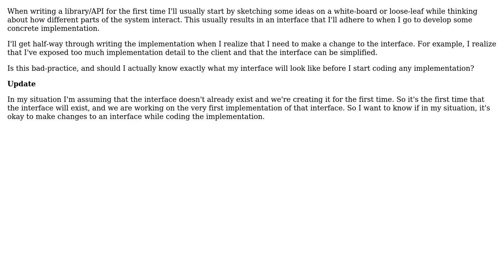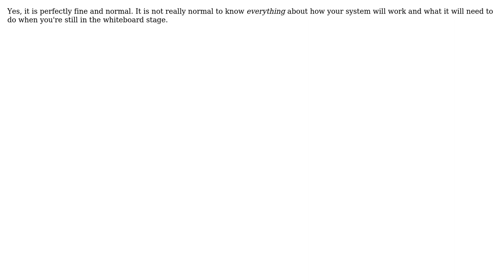Software Engineering: Is it acceptable to make changes to an interface during implementation?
With thanks & praise to God, and with thanks to the many people who have made this project possible! | Content (except music & images) licensed under CC BY-SA | Music | Images & others | With thanks to user Snoop user FrustratedWithFormsDesigner user abstrus and the Stack Exchange Network Trademarks are property of their respective owners. You are responsible for your own actions.